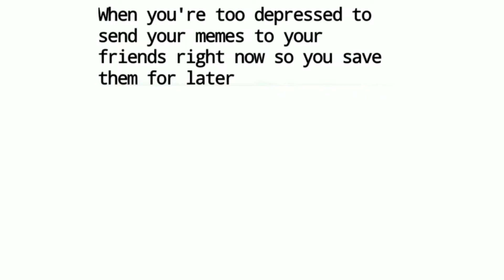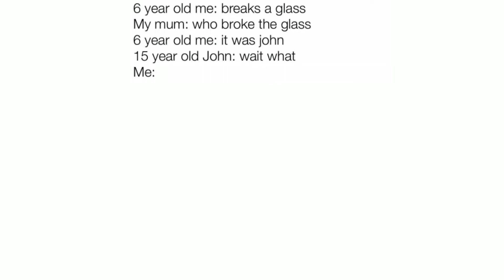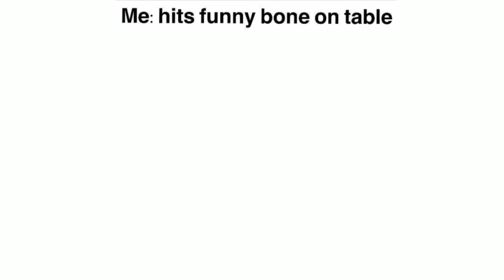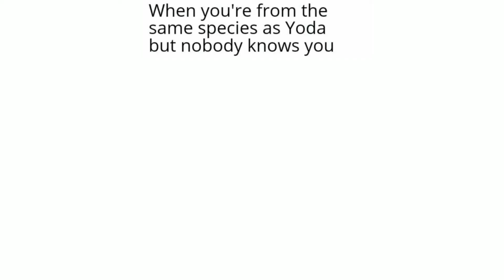Daily Memes To Speech #28